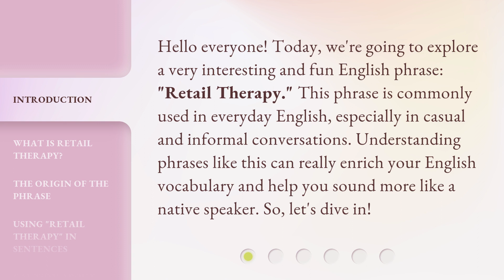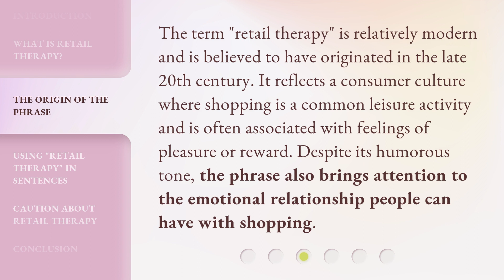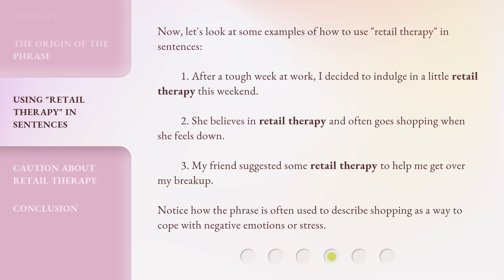Retail Therapy: Understanding and Using the Phrase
00:00 • Introduction - Retail Therapy: Understanding and Using the Phrase
00:34 • What is Retail Therapy?
01:06 • The Origin of the Phrase
01:33 • Using "Retail Therapy" in Sentences
02:07 • Caution About Retail Therapy